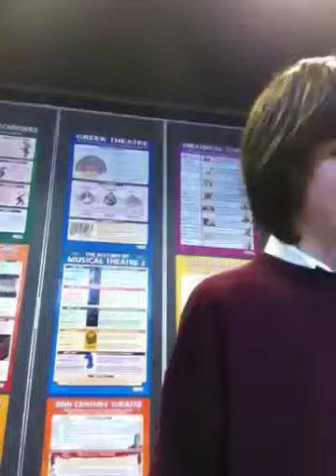THE UPBEATS Audition Clayton's got Talent 2012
This is my audition video from my iPod on the keyboard stand!?